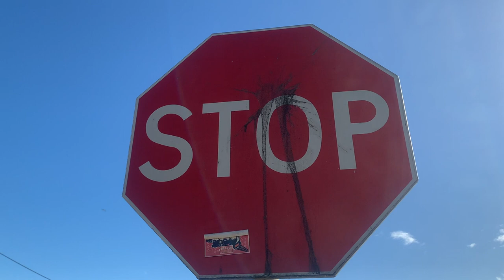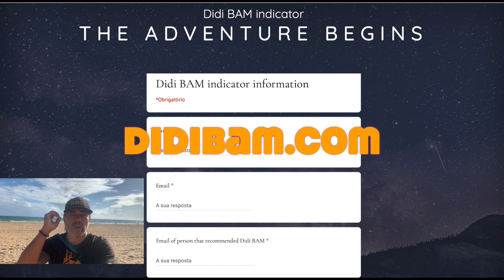HUGE NEWS FOR THE DIDI BAM INDICATOR!!! You can now start earning BTC!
No news or family in this video but a huge announcement for the Didi Bam Indicator!! You can now start to earn BTC!!!